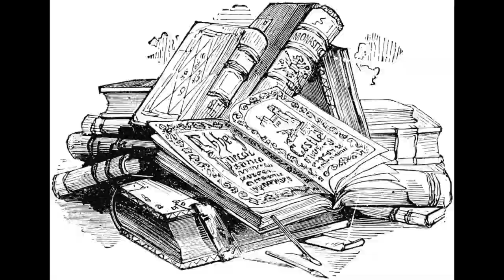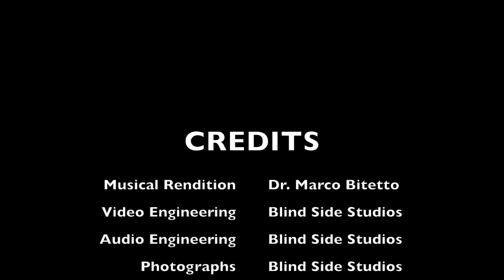Hard Science Fiction Ebook Promo Ad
This is a hard science fiction ebook promo video.  You get a sample of the types of hard science fiction ebooks that we have to offer and where you can buy them online.